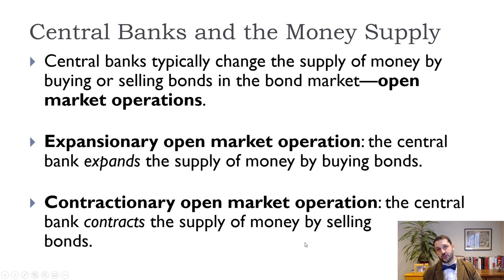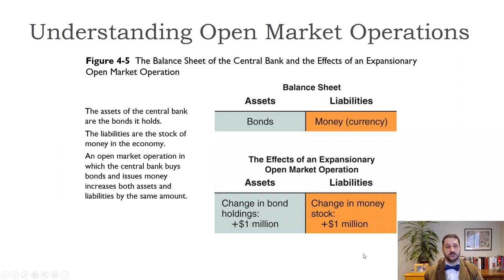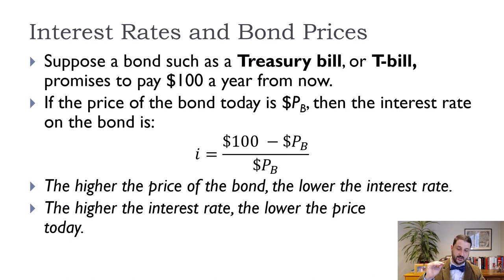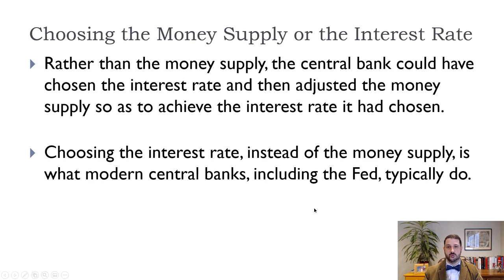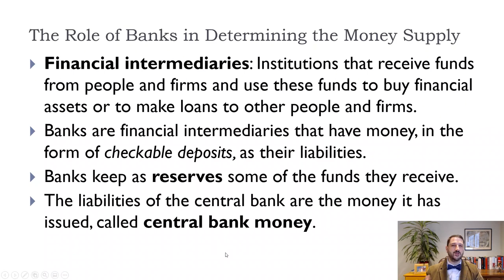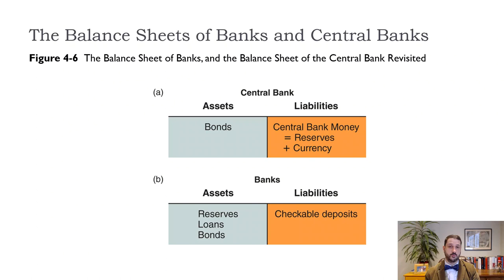Macro-Ch4-Banking and the Money Supply